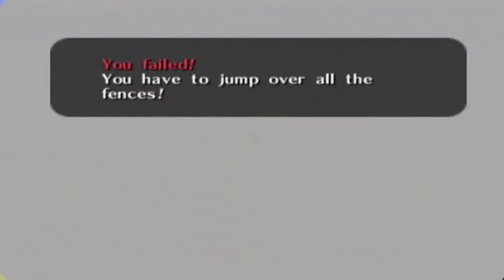The Legend Of Zelda: Ocarina Of Time [GCN XLP] ep 7: Dark Days pt 13